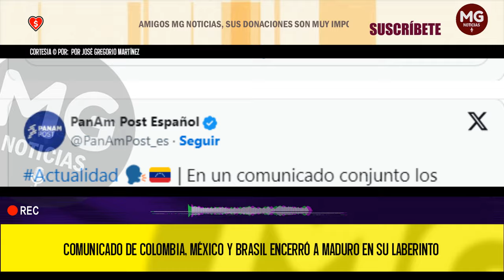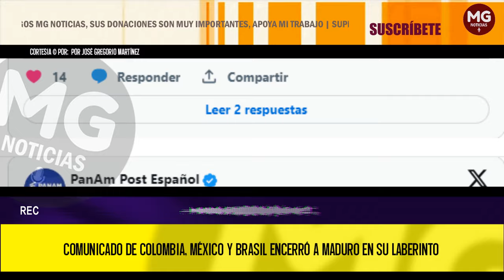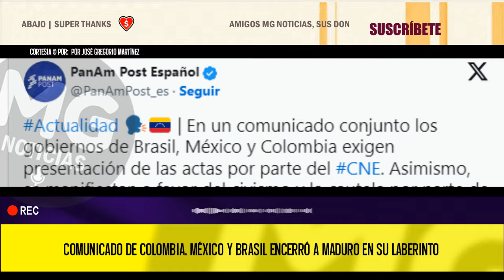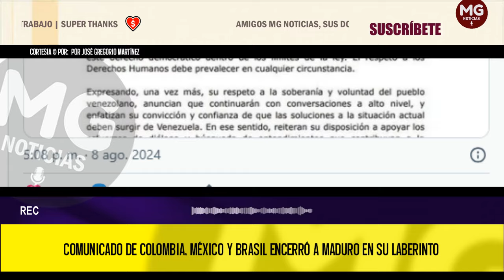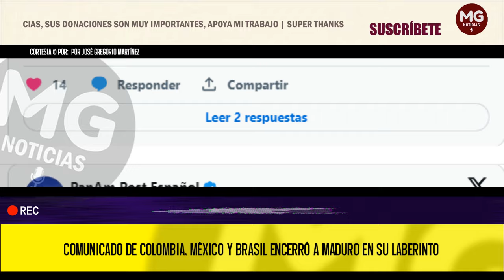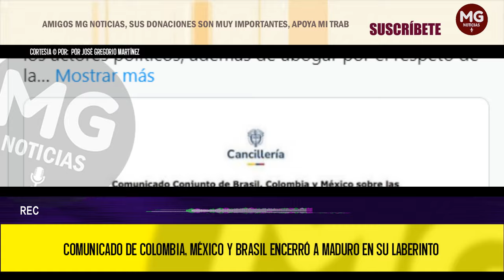MADURO ENCERRADO EN SU LABERINTO 🔴 Comunicado de Colombia, México y Brasil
"Esta represión no es un camino sostenible ni una señal de fortaleza. Las voces de los votantes venezolanos no serán silenciadas por la represión, la censura o la desinformación", dijo este jueves el subsecretario de Estado para Asuntos del Hemisferio Occidental de EEUU, Brian Nichols, luego de que el régimen aumentara la represión y la censura tras conocer que Colombia, México y Brasil no avalarán la decisión que en los próximos días anunciará el TSJ.
columna José Gregorio Martínez
PANAM POST